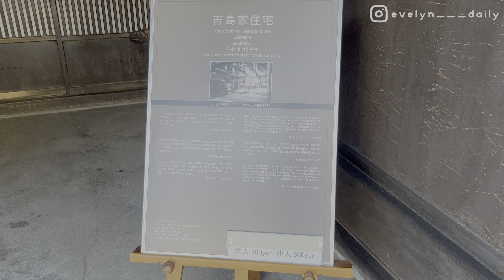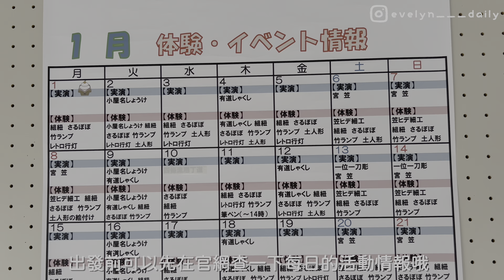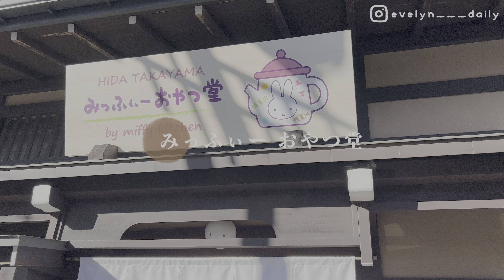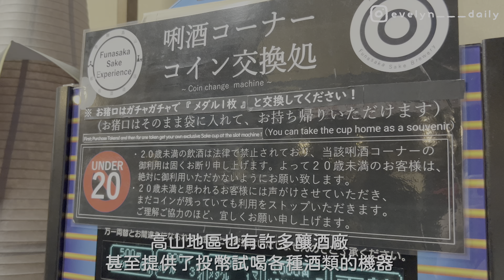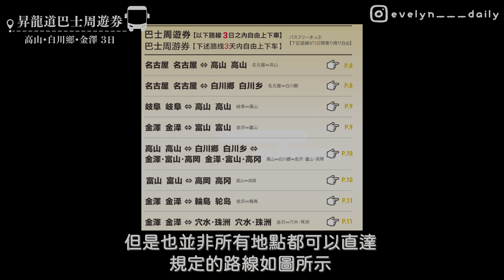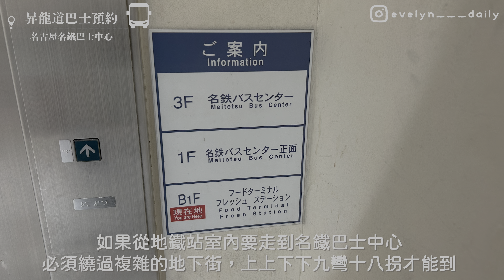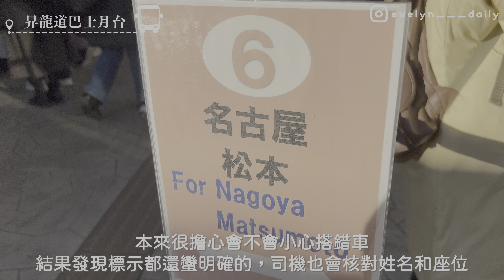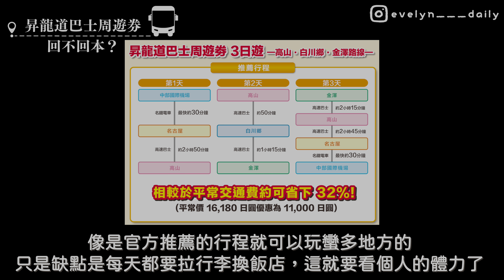飛驒高山🏔️白川鄉合掌村｜品嚐飛驒高山美食、老街散策、文青麵包店🥖｜附昇龍道巴士自助交通攻略🚌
※ The English subtitles for this film are generated by automatic translation software.
I apologize for any inaccuracies and appreciate your understanding. Thank you.